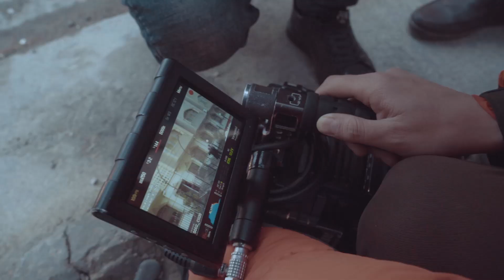Sherzod Uzoqov - Gulira'no (backstage)